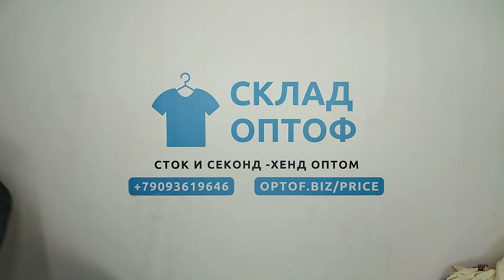22480 Постельные принадлежности (простыни и наволочки) (cream/extra) 4 пак 45.6кг 5.15€/кг 177шт